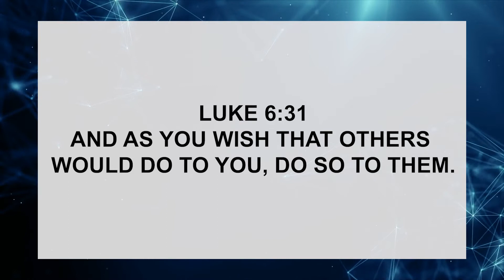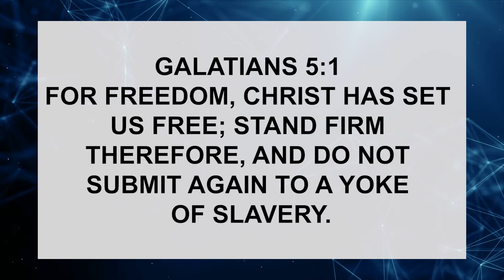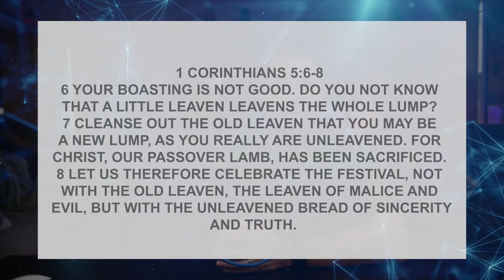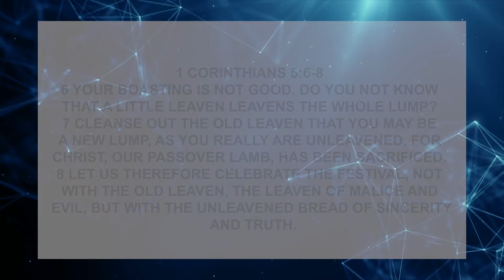Is Don Lemon Correct About God's (LACK) Of Judgment?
CNN Anchor, Don Lemon, echoes some thoughts I bet you have had as well. [God is not about hindering people or judging people] I want to walk through Don's comment carefully, with truth as our north star, and see if he is correct.

Welcome to Dealing With Deconstruction. If you find yourself questioning some of your deepest held beliefs and wondering if you can hold on to your Christian faith, you are in the right place. This is a safe place where we examine the questions that people on the same journey ask, and we are looking for the truth.